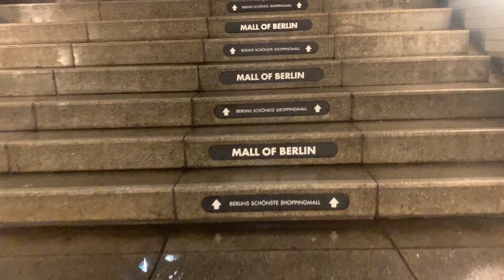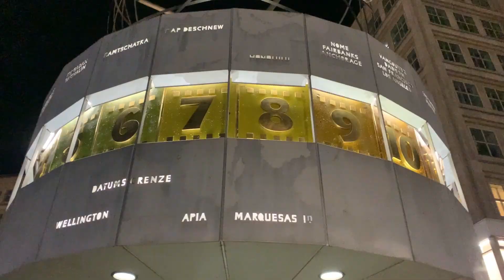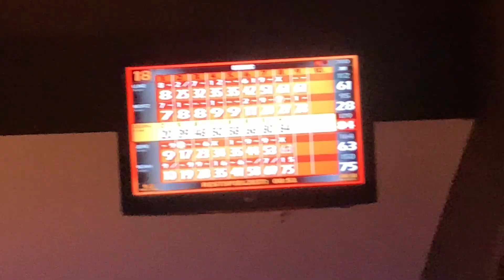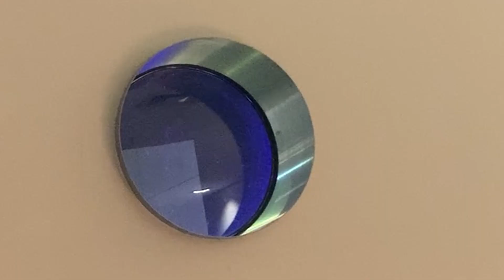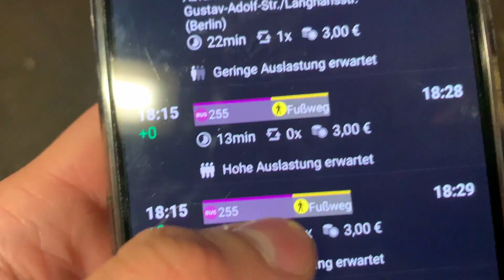Winterferien Vlog #6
Like und Abo nicht vergessen, um mich zu Unterstützen und nichts mehr zu verpassen!